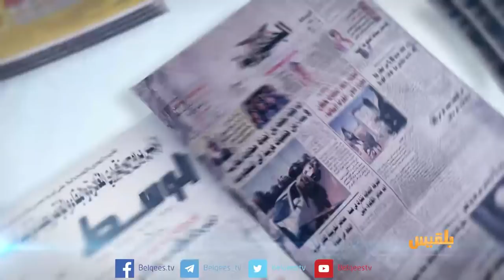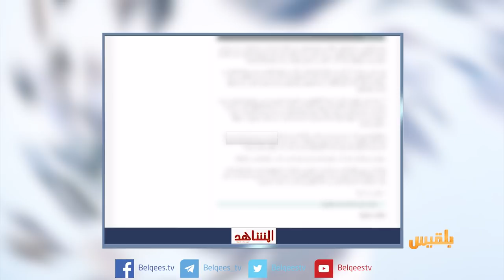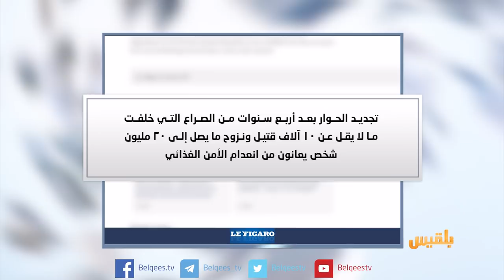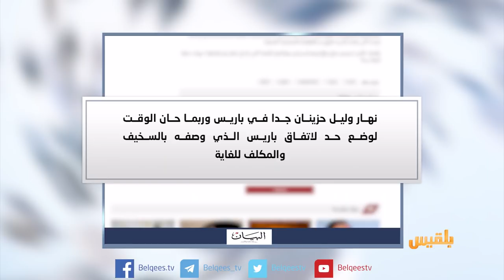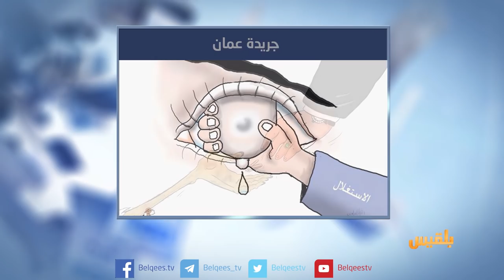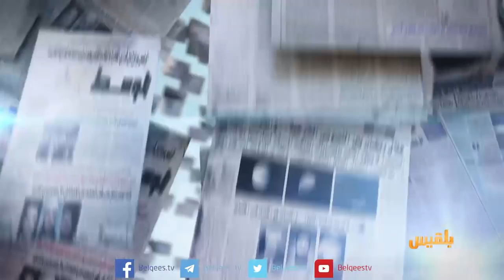كشك الصحافة | 10 - 12 - 2018 | تقديم: أفنان توركر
المشاهد نت
مشاورات السويد : الحرب أكبر من الملعب اليمني
 الموقع بوست
مليشيات الحوثي تقصف بقذائف الهاون أحياء بالحديدة
d w
موقع ألماني ينقل عن نشطاء حديثهم حول
حظر غير معلن في مصر على بيع السترات الصفراء للشركات